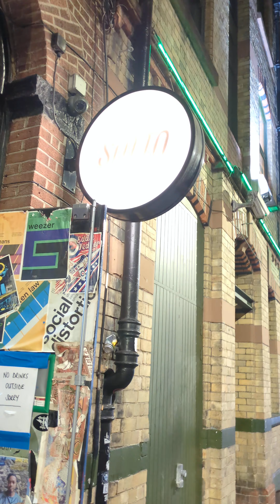GOGOPONIES / Ambit**ious - live at SOTTO Liverpool UK - August 10 2024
GOGOPONIES / Fit metal from ITALY